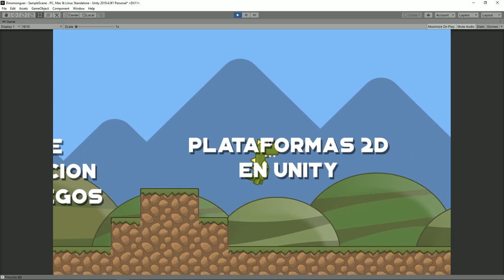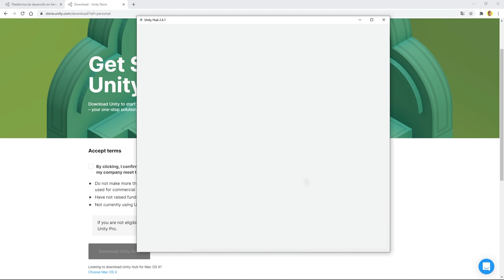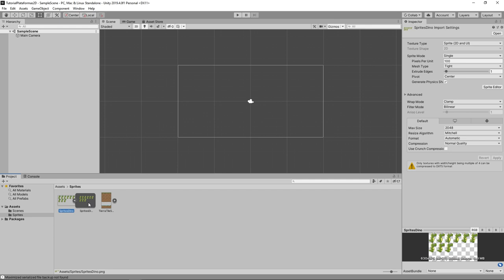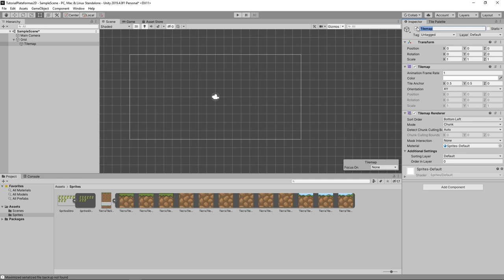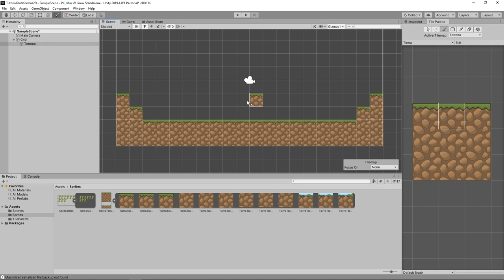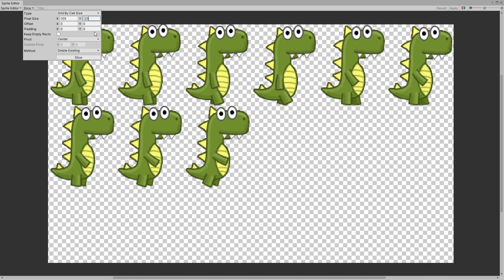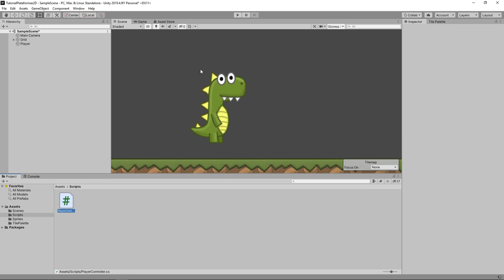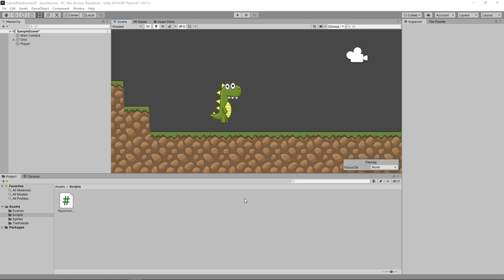Crea tu videojuego de plataformas en Unity - Sprites | Tilemap | Tilepalette | Tileset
Ofertas en Amazon ... - Aprende a crear un juego de plataformas en Unity desde 0, te voy a ir explicando paso a paso todo lo necesario para conseguirlo con este tutorial en español.

En este vídeo veremos lo siguiente : Sprites, escenario, tileset, tilemap y tilepalette.

00:00 Introducción
00:24 Descarga e instalación
02:56 Interfaz
03:50 Manejo de sprites
06:24 Crear Tilemap y Tilepalette
08:00 Creación de escenario
10:28 Jugador con colisiones y físicas
13:26 PlayerController.cs

Lista con todos los capítulos que voy sacando de este curso de Unity.